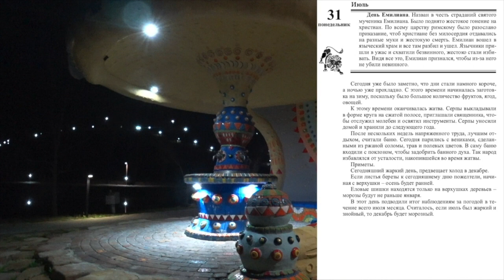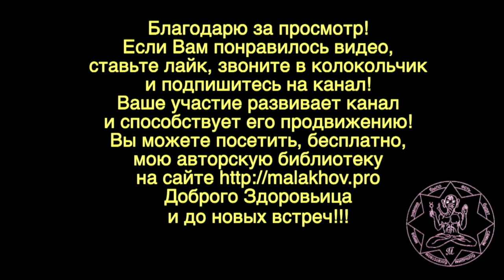31 июля. Малахов.